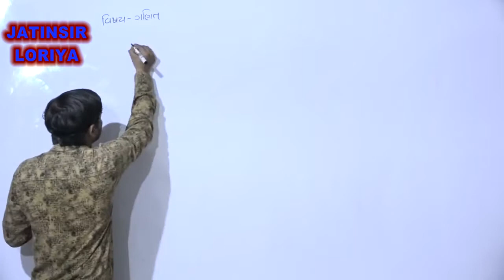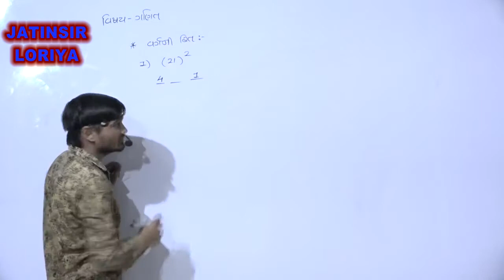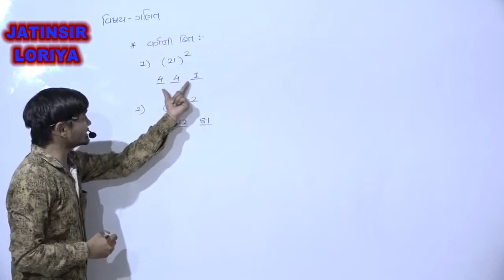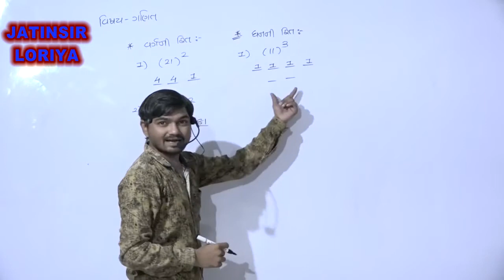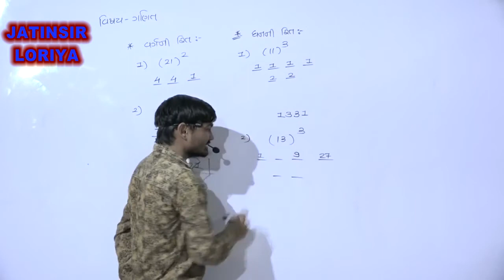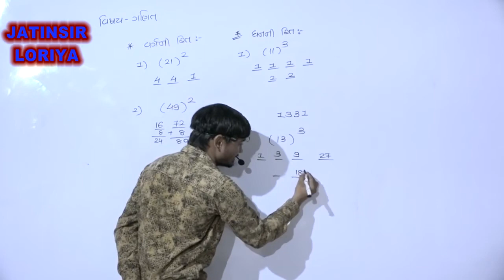Easy Squre and qube solution in gujarati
Varg Ane ghan ni sav saheli rit Gujarati ma
varg ane ghan karava mate khub saheli rete solution apelu se jethi darek students ne samjay
std-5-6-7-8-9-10 mate bahuj upayogi se
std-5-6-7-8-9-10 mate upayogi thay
TET /TAT
TALATI/MAMLATDAR
PSI/PI/CONSTABLE/DYSO